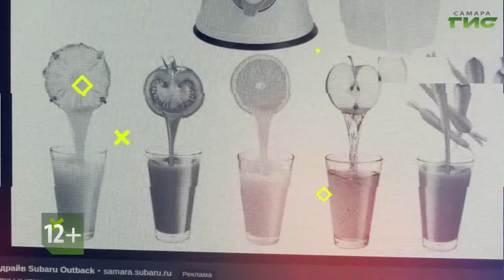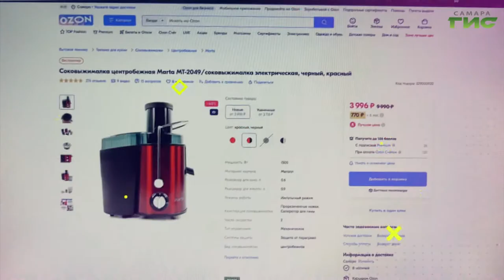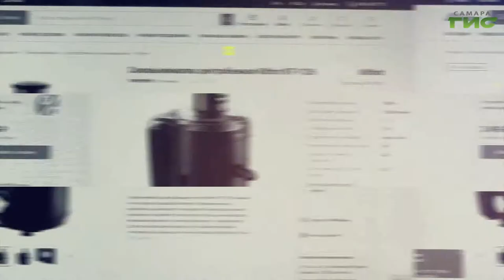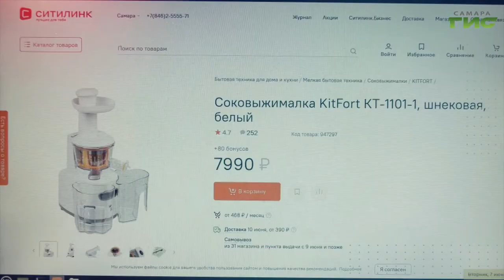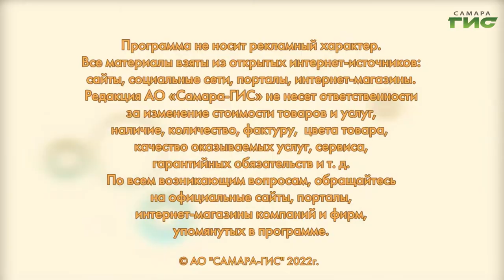Какую соковыжималку лучше выбрать для дома / "Shopping-ГИД" от 09.06.2022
Выбор соковыжималки: какие бывают, чем отличаются. Об этом расскажет "Shopping-ГИД".